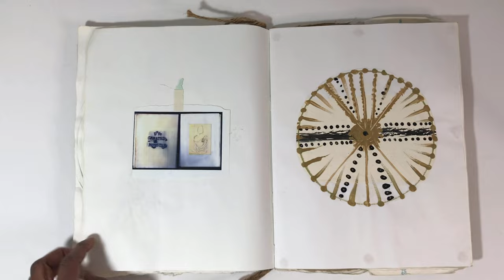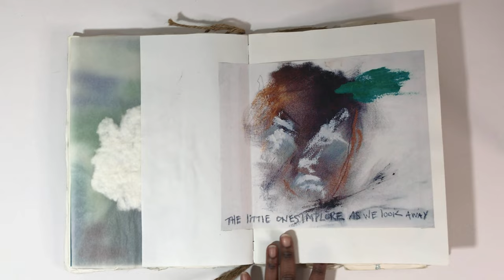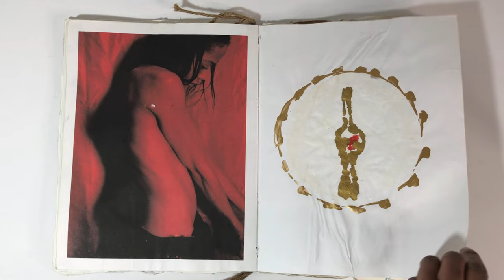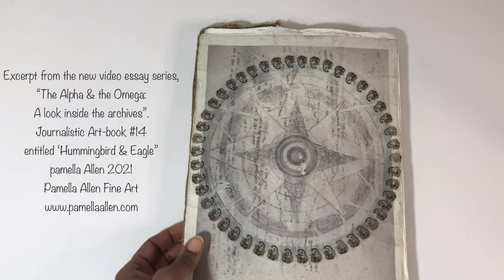Journalistic Art Book #14 Hummingbird & Eagle_4K_MEDIUM_FR30.mp4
Journalistic Art Book #14 Entitled: “Hummingbird & Eagle”
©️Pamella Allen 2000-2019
11.5”x8.5” Pages:30
Hand-Bound with acrylic, ink, mixed media, hand-made paper, fabric & sand
From “The Alpha & the Omega: A look inside the Archives.”
©️Pamella Allen 2021
Pamella Allen Fine Arts